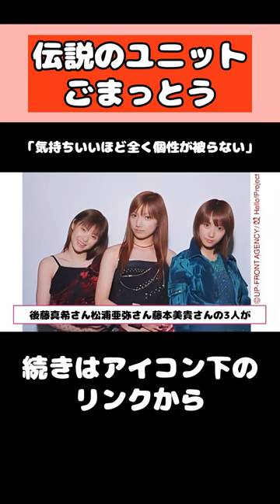ハロプロの最強ユニットごまっとう アイドル ハロプロ ごまっとう モーニング娘。